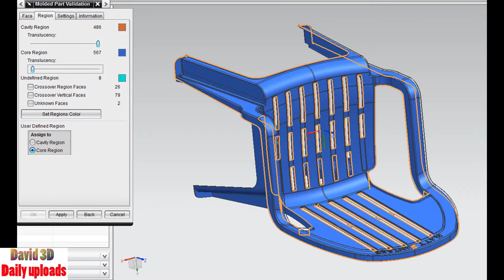258. Plastic chair mold || Chair Model - Plastic chair || Free download 3D model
This perfect model is made by Hariprasad.V.Prabhakar

injection mold, aluminium - plastic injection, Hydraulic cylinder - piston, camera body molding

Software: SOLIDWORKS, Parasolid, Rendering

Categories: Components, Fixtures, Miscellaneous